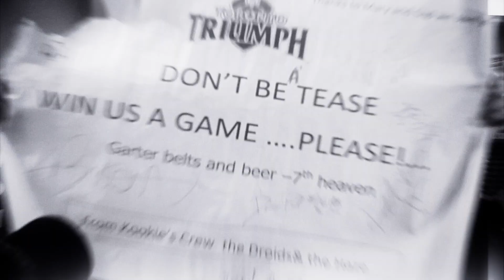LFL | 2012 | WEEK 11 | THE STORY